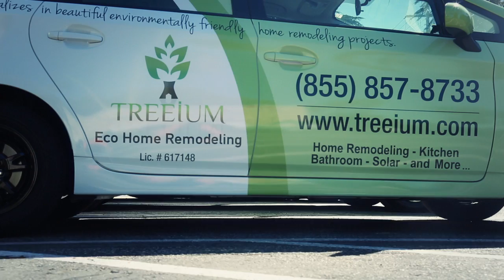Treeium Home Remodeling California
With over 23 years of experience, Treeium has the expertise and passion to help you create the home of your dreams in a way that is efficient, sustainable and healthy for both you and the environment. Whether you are looking to build a complete new kitchen, give your bathroom a makeover, or just want to do some minor updates and renovations, Treeium offers complete home remodeling services in California.

Check out what our customers have to say! Our professional contractors will work with you in asking the right questions and finding the right solutions as well as oversee your project from start to finish to make sure that you receive the highest quality of workmanship.

Treeium's services include:

• Kitchen Remodeling
• Bathroom Remodeling
• Concrete Remodeling
• Roofing Services
• Solar Installations
• Heating and Air Conditioning
• And More!

Now, with Treeium, you also have an eco-friendly option for general home remodeling in California!